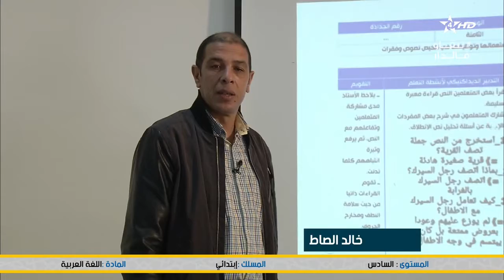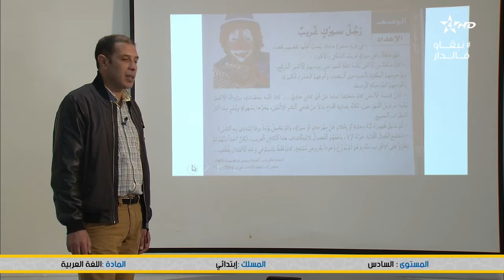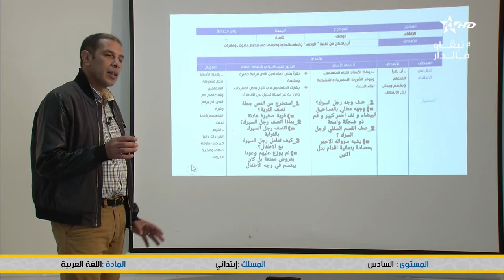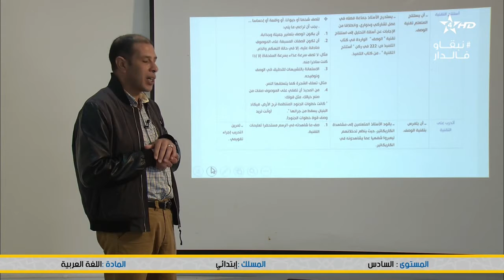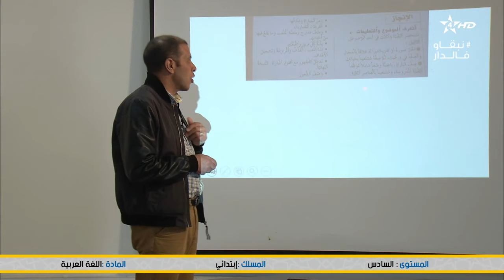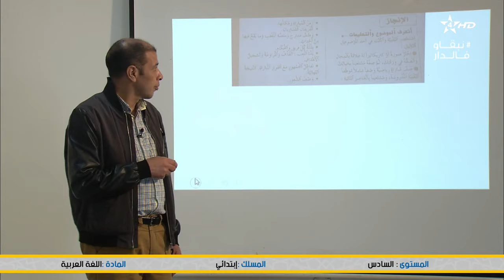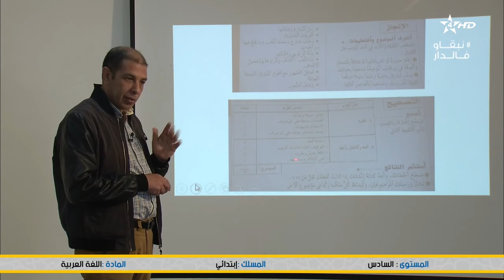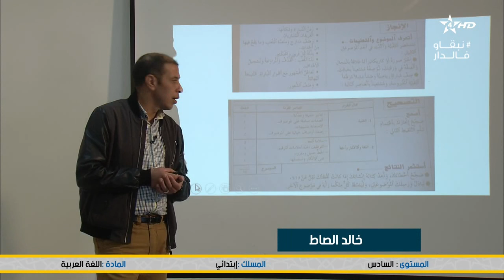المستوى: 6 المادة: اللغة العربية - تراكيب -. الدرس: العدد و المعدود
▬▬▬▬▬▬ஜ۩☺۩ஜ▬▬▬▬▬
شاهدوا ايضا :

المستوى: 6 المادة: الرياضيات. الدرس: الكتلة الحجمية - الحصة 2 -